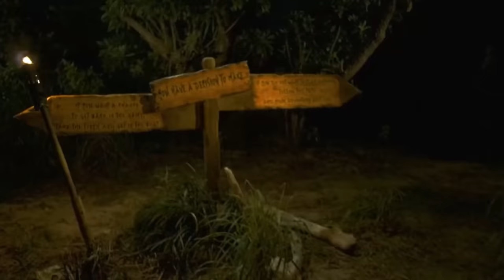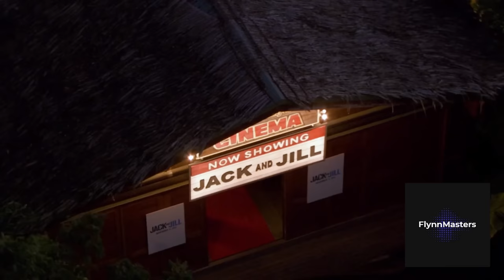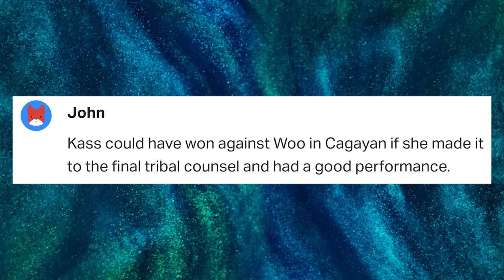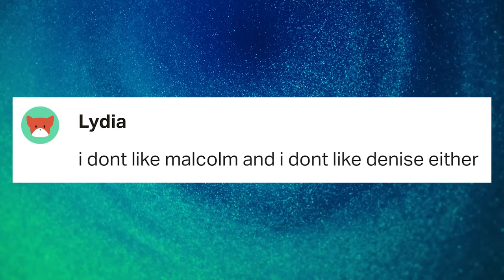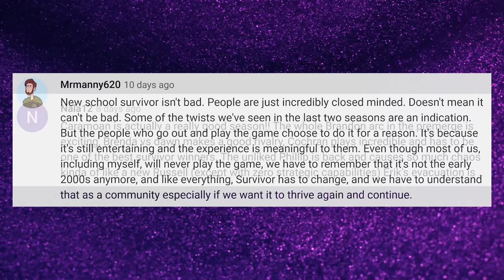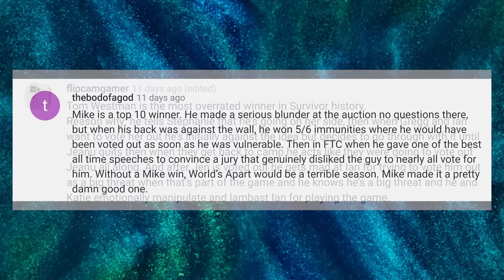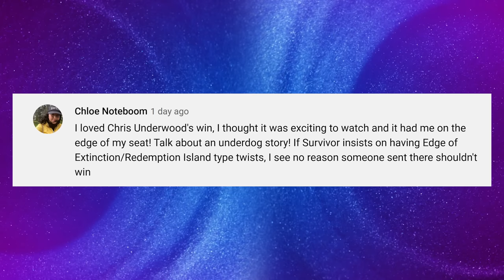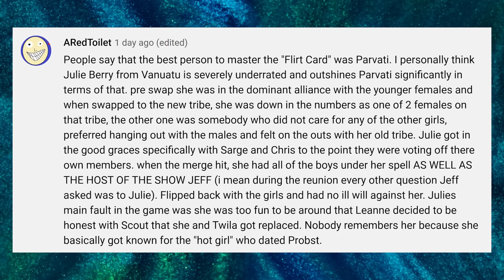23 Minutes Straight of Unpopular Survivor Opinions - 2022 Edition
We all have unpopular opinions about CBS Survivor. Which seasons are best? Which players are overrated? Should Survivor stay in Fiji forever? And so much more.  @RussellMuscleTV   @FlynnMasters

00:00 - My Opinions (Part 1)
03:59 - RussellMuscleTV
06:06 - My Opinions (Part 2)
09:10 - FlynnMasters
10:36 - My Opinions (Part 3)
12:10 - Your Opinions